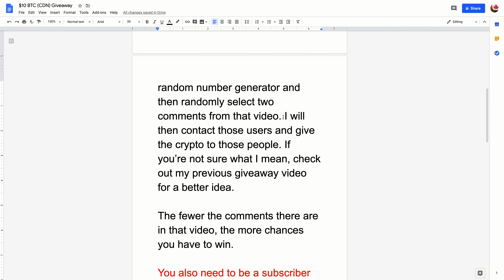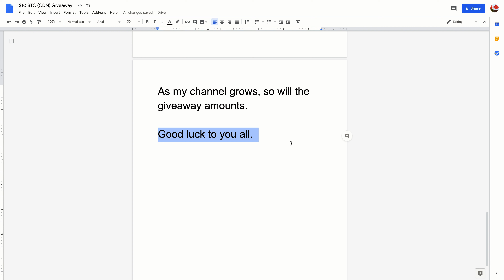$10 Crypto Giveaway x2!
I will NOT ask anyone to send me any crypto first to receive the winnings.